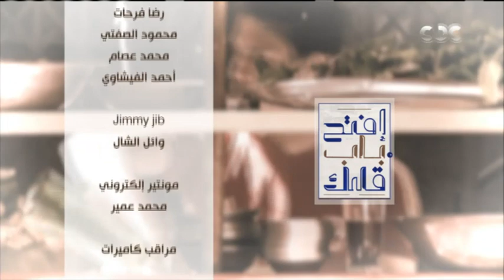افتح باب قلبك | الكاتب الصحفي أحمد رفعت في ضيافة أميرة بهي الدين | فقرة كاملة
تقدم أميرة بهي الدين المحامية بالنقض، برنامج "افتح باب قلبك"، عبر قناة "سي بي سي"،
الساعة  7 مساءً. يومي الخميس والجمعة